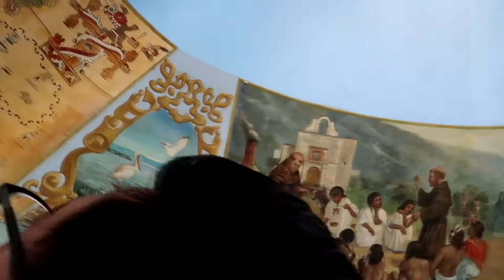CHAPALA Y AJIJIC/ BELITA